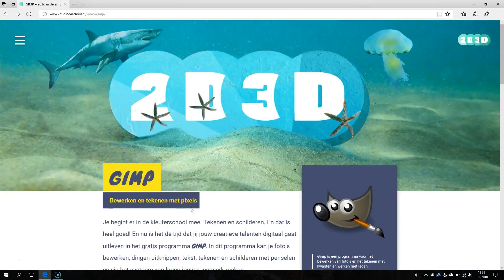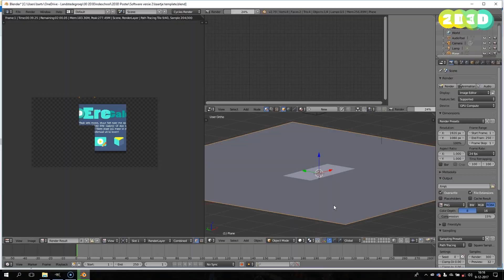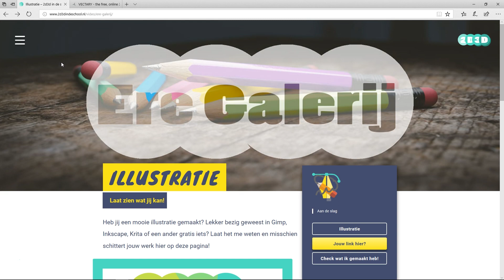Goed en gratis digitaal creatief aan de slag? Check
Lekker digitaal creatief bezig zonder dat het je een cent kost? Ga snel naar Heel veel training en inspiratie voor super toffe software in het Nederlands! Download de poster en stuur iets in voor de 2D3D Ere Galerij!

Heel Nederland digitaal creatief bezig!